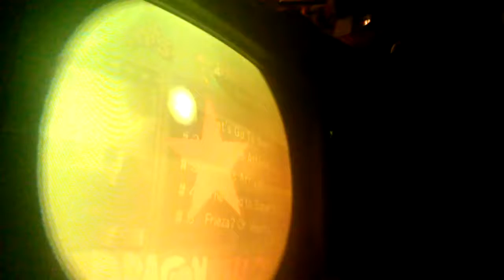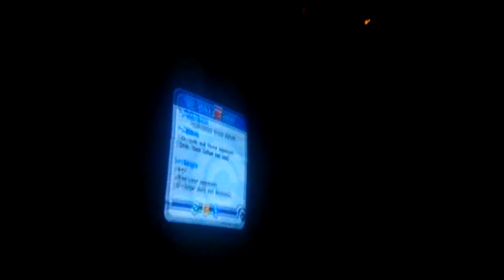Part 4 of lets play budokai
So I was bored nd made part 4 of the dbz lets play and spring break for school is Wednesday so that will be lets play day 2